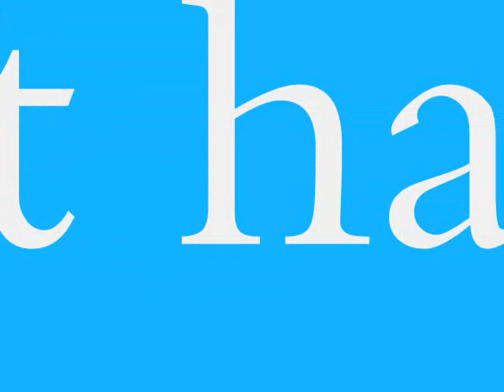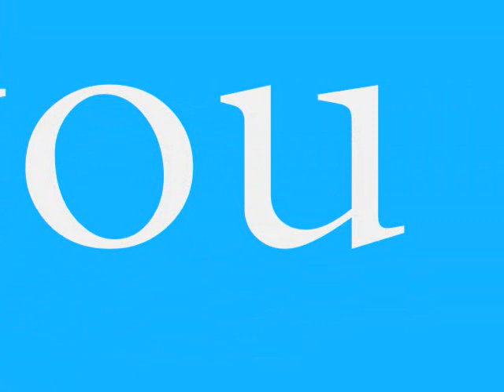1st year!.wmv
These are all my pics of Dustie! He is going to be 1 on December 3! These are all our adventures in the past year!